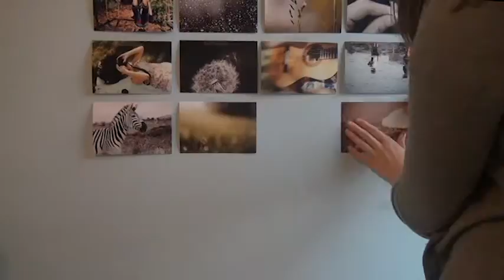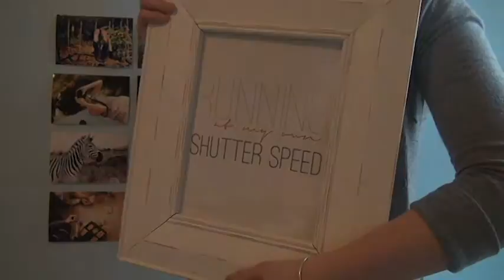Running at Her Own Shutter Speed